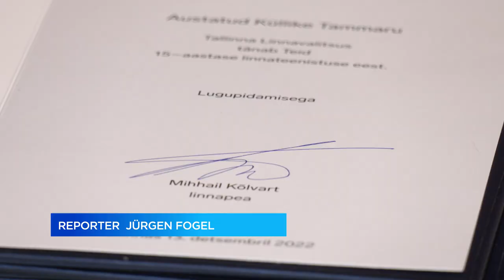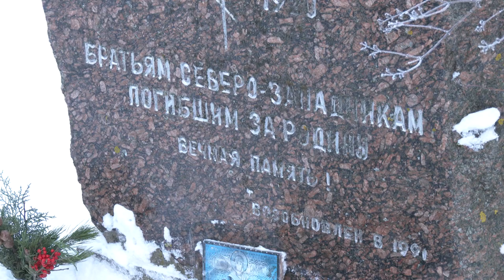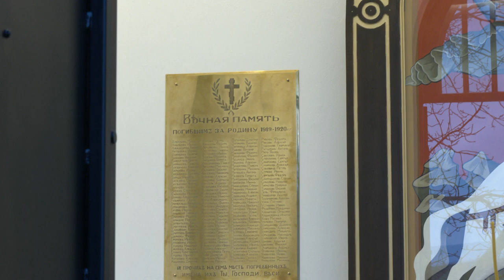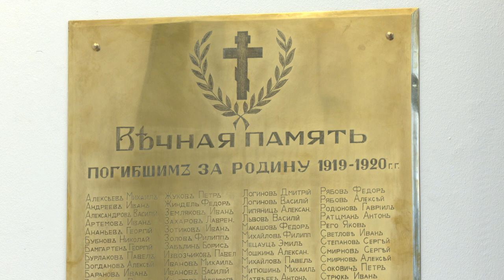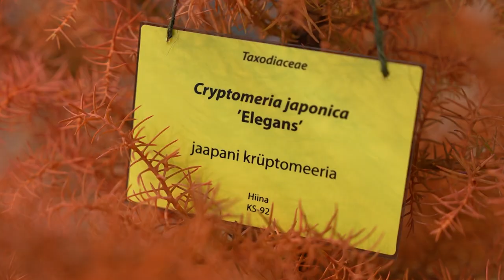16.12.2022 - Tallinna uudised